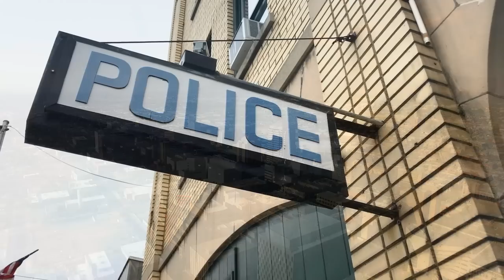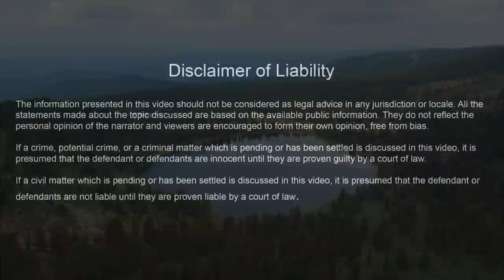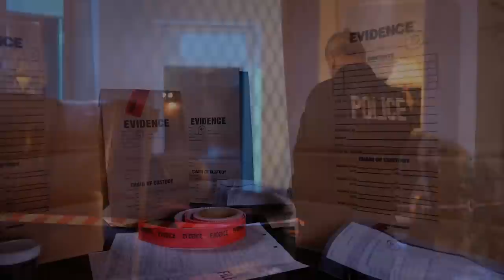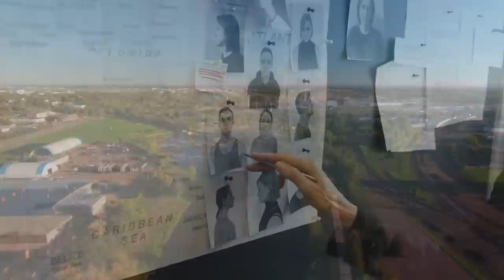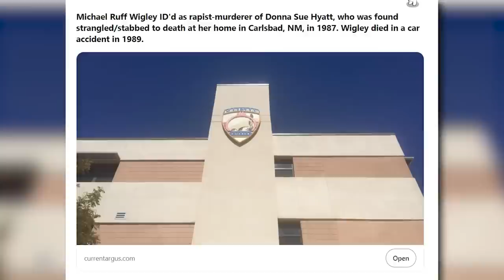36 Year Old Cold Case FINALLY Solved In 2023 I Cold Case Files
36 Year Old Cold Case FINALLY Solved In 2023 I Cold Case Files

Welcome to Cold Case Files. Today we are exploring the mystery of a 36 year old Cold Case of the murder of Donna Sue Hyatt. She was discovered deceased at her home on Elm Street in Carlsbad. Watch this video to figure out what had happened to Donna and how her killer was finally caught after four decades. For more cold cases like this, keep on watching Cold Case Files.

TIMECODES:
00:00 INTRO
01:13 Place
02:00 Donna Sue Hyatt Background
03:59 The Murder
05:19 The Investigation
06:48 Case gone cold
07:11 Investigation Renewed
11:05 Closure
12:49 Outro

36 Year Old Cold Case FINALLY Solved In 2023 I Cold Case Files